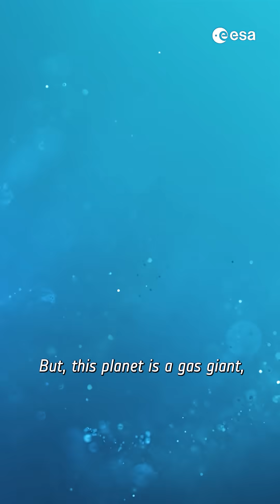Have we found a new planet? 🪐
Astronomers using the James Webb Space Telescope have found strong evidence of a giant planet orbiting a star in the stellar system closest to our own Sun, Alpha Centauri.

Visible only from Earth’s Southern hemisphere, the Alpha Centauri star system is made up of the binary Alpha Centauri A and Alpha Centauri B,  and the faint red dwarf star Proxima Centauri.

While there are three confirmed planets orbiting Proxima Centauri, the presence of other worlds surrounding Alpha Centauri A and Alpha Centauri B has proved challenging to confirm.

Now, Webb’s observations from its Mid-Infrared Instrument (MIRI) are providing the strongest evidence to date of a gas giant orbiting Alpha Centauri A.

If confirmed, the planet would be the closest to Earth that orbits in the habitable zone of a Sun-like star. However, because the planet candidate is a gas giant, scientists say it would not support life as we know it.

📸 NASA, ESA, CSA, STScI, DSS, A. Sanghi (Caltech), C. Beichman (JPL), D. Mawet (Caltech), J. DePasquale (STScI)